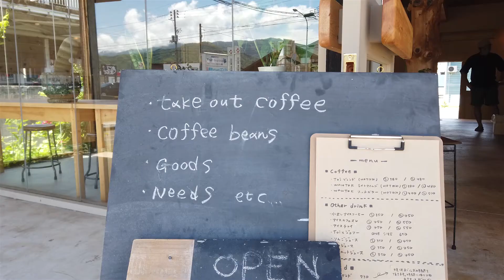Toi 新潟県魚沼市にオープンしたカフェ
コーヒーがおいしい、とっても素敵なカフェです。
以前、花屋さんだった建物をリノーベーション、照明がひとつひとつ凝っていて可愛らしい内装でした。